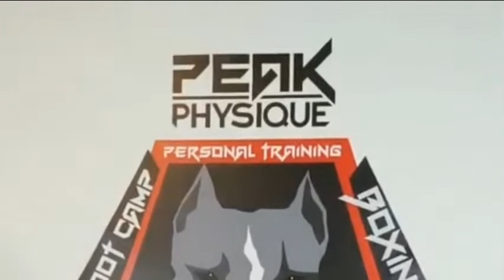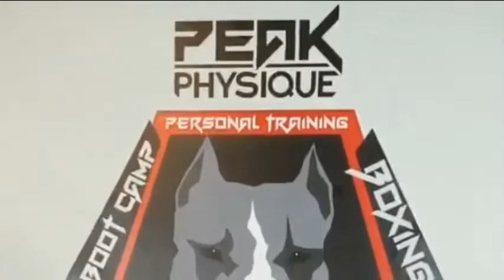Steve Does Episode # 9- HOW TO BUILD MUSCLES WHILE LOSING WEIGHT AND MORE...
Live Broadcast on Health, Fitness, Training, and Nutrition, Peak Freak Style. We Train Different. We Eat Different. We Act Different. We ARE F@cking Different. We are Peak Freaks. 🏆Voted America’s Top Trainer/ Studio

🏋️🤸 Learn about our Unique Training Systems
👊🥊 Prepare For the Invasion
📉⚖️ Weight Loss Strategies
🤖🥗 Nutritional Discipline
🧠🍗 Educational Eating

Send in your questions now!! In the comments below, call, text, email. Ask Anything, I will help you out.

Peak Physique Personal Training, Boot Camp, Boxing Classes 🏆*VOTED AMERICA’S TOP TRAINER/ STUDIO* 🏆 233 W. Rt.

These Live episodes will always have some set topics, but the majority will be run off your questions throughout the week, and your questions live on the air.